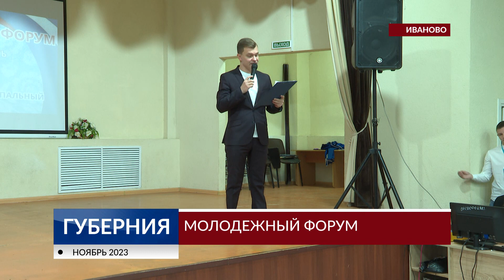Молодежный форум прошел в Ивановском районе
«Сплочённость. Единение. Дружба» - так называется молодёжный форум, на который в Ивановский район съехались ребята из десятка городов региона. В четверг старшеклассники и студенты прокачали навыки в области IT-технологий и общались с представителями крупнейших предприятий области. Что интересного приготовили организаторы в этом году - в репортаже.